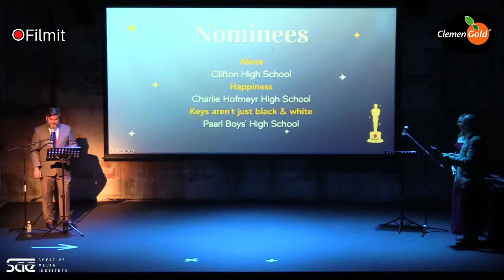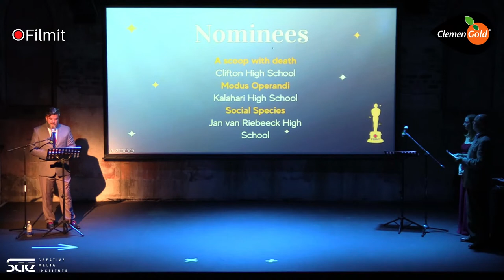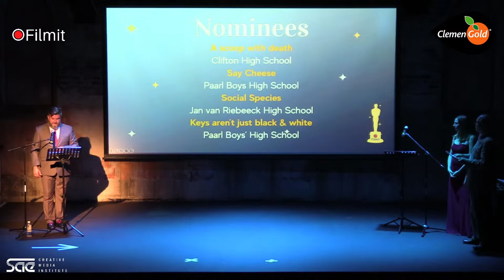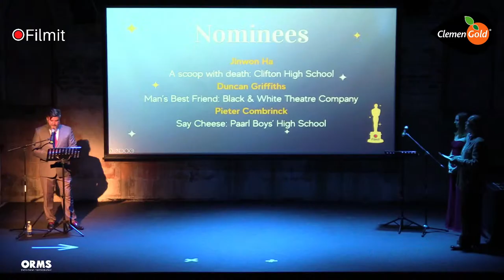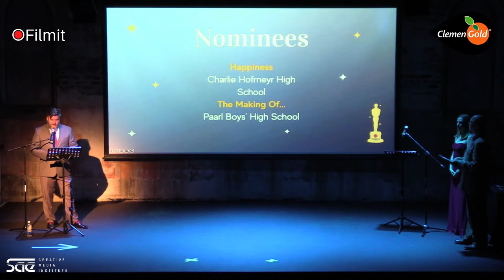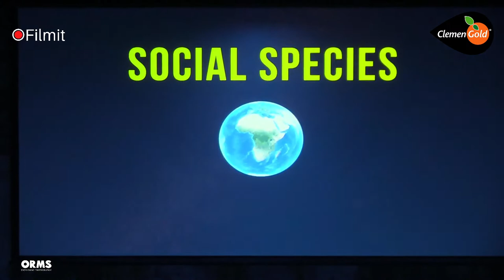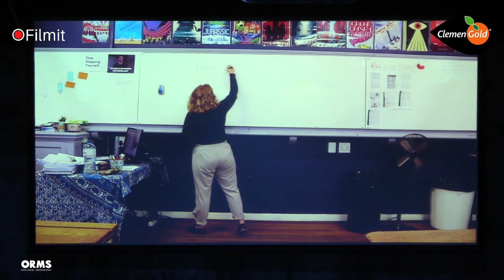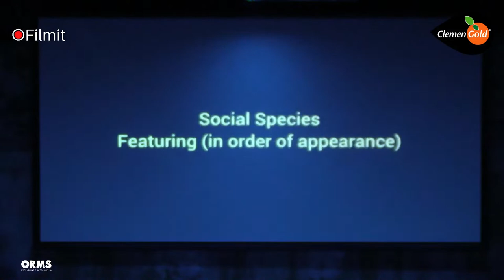Filmit Festival Awards Ceremony 2023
Welcome to the Filmit Festival Awards Ceremony 2023.
Thank you to ENCODEPRO for filming and streaming this special event on Friday, 10 November.

Paul Roos Gymnasium hosted the third annual Filmit Festival for high schools across South Africa in 2023.

On Friday evening, 10 November – the third annual Filmit Festival Awards Ceremony took place at The Homecoming Centre in Cape Town. All Filmit participants were invited to attend this special occasion. The Awards Ceremony is a glamourous event that allows creative learners to experience a classy Oscar-like evening wherein they get to experience each other’s work, meet other likeminded creatives and receive recognition for their hard work during the course of the year.

In 2023 young filmmakers could enter films in one or more of the following categories: Advertising, Documentaries, Music Videos, Animation films, ‘Other’ films and the ever so popular Short Film. Filmmaking teams from Alexander Road High School, Charlie Hofmeyr High School, Clifton High School, Hoër Meisieskool Bloemhof, Jan van Riebeeck High School, Kalahari High School, Kylemore High School, Paarl Boys’ High, Parel Vallei High School and Paul Roos Gymnasium attended to see whether they would walk away with a Filmit trophy and cash prize.

The event was also attended by main sponsor ClemenGold representative Charlene McKenzie – who handed over the Advertisement prize. Learners who entered in this category had to develop an advertisement for ClemenGold. Veteran actor Deon Lotz handed over all other prizes during the course of the evening.  Cobus van den Berg (producer at Kaapland Films) and representatives of the SAE Institue (who all served on the judging panel alongside Kabous Meiring and Nico Scheepers) also attended the Awards Ceremony with great excitement.

Supporting sponsors SAE Institute and Orms Direct presented their products and course offerings during reception and answered any tech and study-related questions the aspiring filmmakers might have had. The winners of the evening were as follows:

Best Graphic Poster Design: A scoop with death, Jake Savage, Clifton High School, Durban
Best Wardrobe: Say Cheese, Wian van de Vyver & Dawid Oelofse, Paarl Boys’ High School, Paarl
Best Production Design: Say Cheese, Dawid Oelofse, Paarl Boys’ High, Paarl
Best Cinematography in a Short Film: A scoop with death, Jake Savage & Kristian Bunyan, Clifton High School. Durban
Best Cinematography in a Documentary / Other film: Zavar Sayed, Clifton High School, Durban
Best Editor in a Short Film: Say Cheese, Juan Roberts & Charl Steenkamp, Paarl Boys’ High, Paarl
Best Editor in a Documentary / Other film: Keys aren’t just black and white, Bruwer Bornman, Paarl Boys’ High, Paarl
Best Special Effects: Alone, Zavar Sayed, Clifton High School, Durban
Best Screenwriter: Social Species, Louis Botes, Jan van Riebeeck High School, Cape Town
Special Jury Award (Screenwriting) Certificate: Say Cheese, Dawid Oelofse, Paarl Boys’ High, Paarl
Best Actor: A scoop with death, Jinwon Ha, Clifton High School, Durban
Best Supporting Actor: Geskiedenis, Reuben de Wit, Paul Roos Gymnasium, Stellenbosch
Best Actress: Ontsnap, Anneke Fourie, Hoër Meisieskool Bloemhof, Stellenbosch
Best Supporting Actress: Modus Operandi, Marilie Kotzé, Kalahari High School, Kuruman
Best Ensemble: Say Cheese, Paarl Boys’ High School, Paarl
Best Music Editor: Say Cheese, Wian van de Vyver & Dawid Oelofse, Paarl Boys’ High, Paarl
Best Original Song in a Music Video: Mad at time, Amuran Bester, Jan van Riebeeck High, Cape Town
Best Original Score in a Short Film: A scoop of death, Jake Savage, Clifton High School, Durban
Best Director: Social Species, Louis Botes, Jan van Riebeeck High School, Cape Town
Best Other Film: Happiness, Luc Joubert, Charlie Hofmeyr High School, Ceres
Best Documentary: Keys aren’t just black and white, Bruwer Bornman, Paarl Boys’ High, Paarl
Best Music Video: Deep Water, David Coetzee, Worcester Gymnasium, Worcester
Best Advertisement: Kylemore High School, Kylemore
Best Animation: Patches, Emma Rose Parker, Parel Vallei High School, Paarl
Best Short Film: Social Species, Louis Botes, Jan van Riebeeck High School, Cape Town

All of the above winners received a trophy, a cash prize (R750 – R3000) and a mentoring session with an industry professional. These sessions will take place in 2024. The Best Actor, Actress, Supporting Actor and Actress winners will all appear as extras (some of which will enjoy speaking roles) in local soap opera Suidooster. Shooting will take place in 2024.